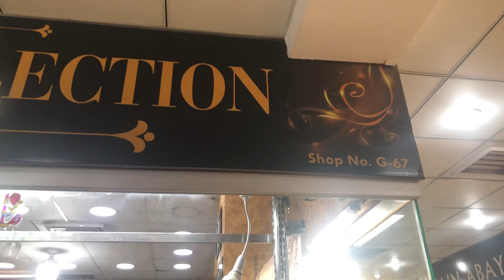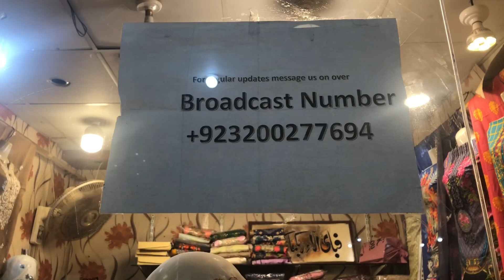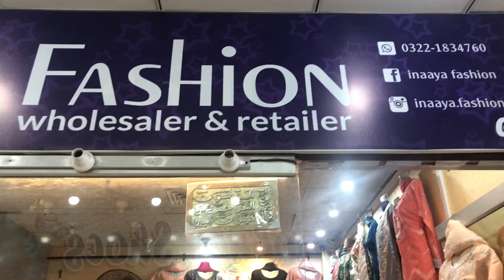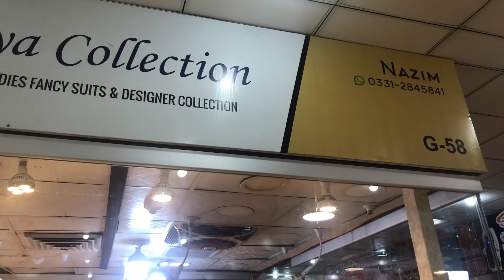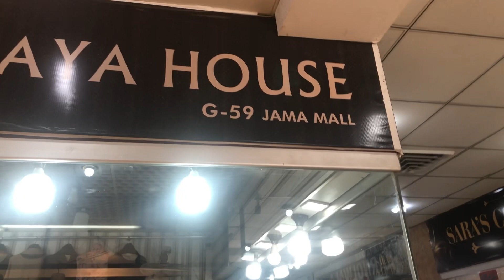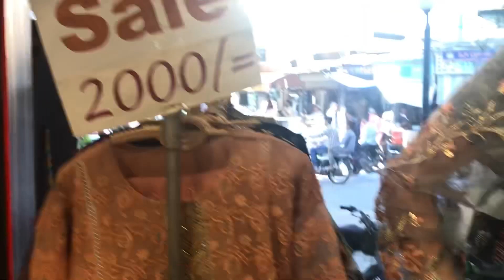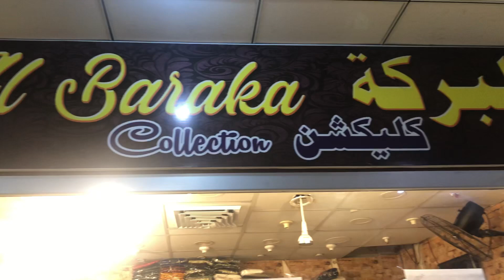Jama mall ki Zbrdst bridal collection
Jama mall karachi
Jama mall ki bridal collection
Jama mall ki reasonable collection
Karachi ka sbsy susta or Zbrdst mall Jama mall